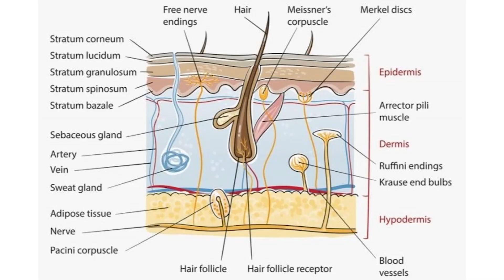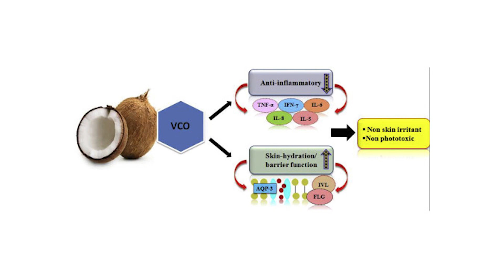නීරෝගී දීප්තිමත් දෙතොල් හා විටමින් By Nutritionist Hiroshan Jayaranga